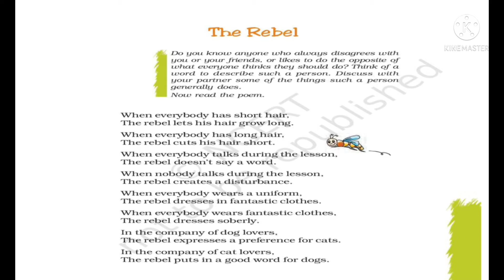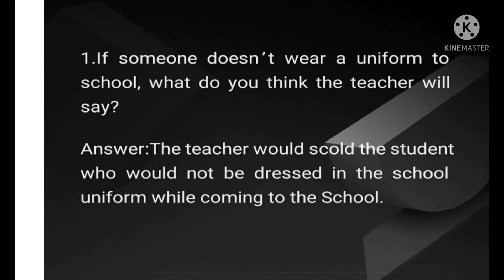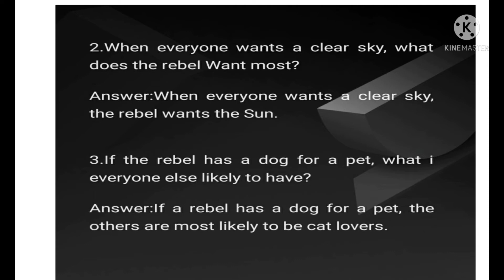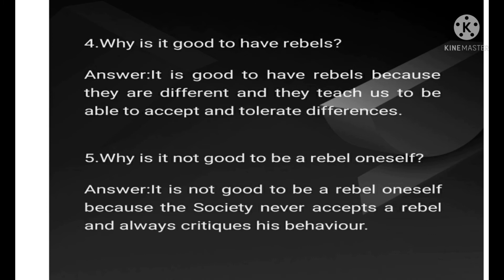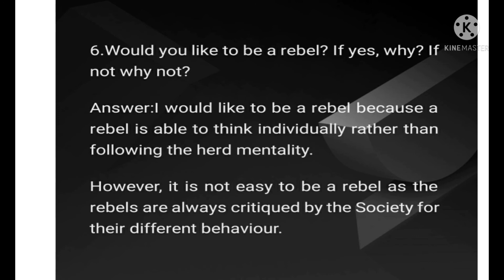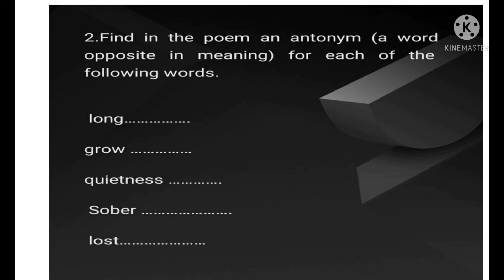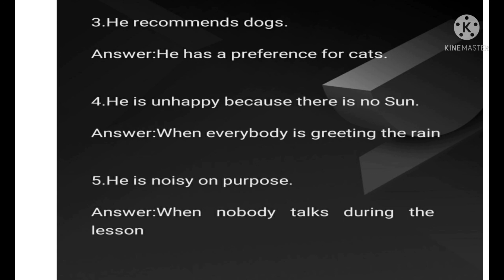NCERT CLASS 7 |POEM 2|THE REBEL|FULL EXPLANATION IN MALAYALAM|SIMPLE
©CHAPTER 3
©CHAPTER 10
©CHAPTER  8
Chapter 4 HEAT
©CHAPTER 2
Supplementary
CHAPTER 5